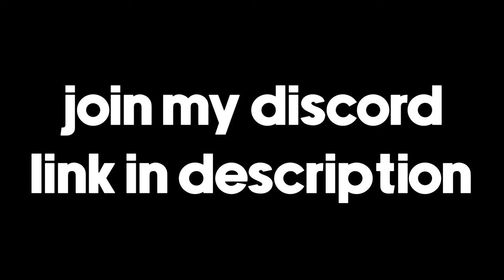the *BEST* solo queue player in Rainbow Six Siege